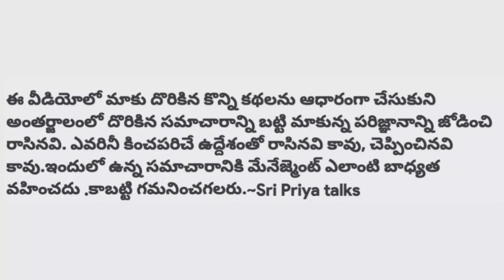పెన్షన్ ప్రేమ..అతిగా ఆయాసపడితే?/Telugu stories/Telugu news/Sri Priya talks